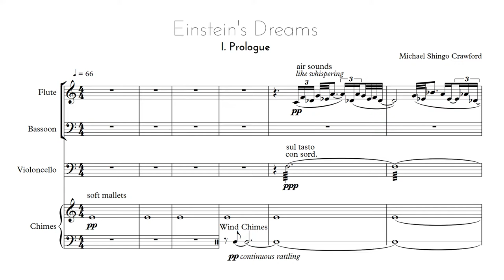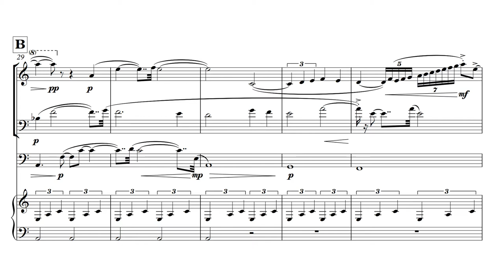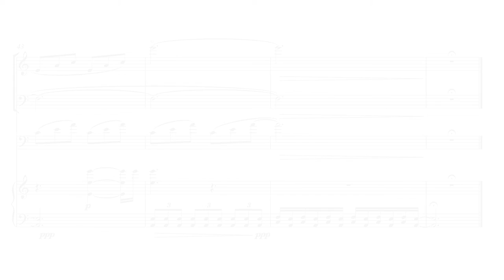Michael Shingo Crawford | Einstein's Dreams - I. Prologue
Einstein’s Dreams is based on Alan Lightman’s novel of the same name. This fictional narrative consists of a multitude of short episodes that describe Albert Einstein’s dreams about various conceptions of time. The piece is divided into three movements, each corresponding to a chapter of the novel.
The first movement, Prologue, depicts Einstein in his waking state as he strolls into his job at a patent office in the early hours of the morning. The tubular bells at the opening of the piece reflect the clock tower which calls out six times. The wind chimes and the air sounds played by the flute capture the ambient sounds emerging from the city. The texture becomes increasingly dense with the break of dawn, as light slowly creeps into the room and brings objects into focus. The prologue concludes with Einstein humming from Beethoven’s Moonlight Sonata.